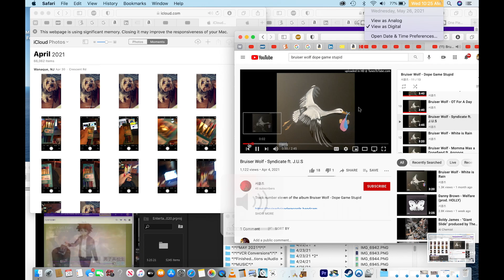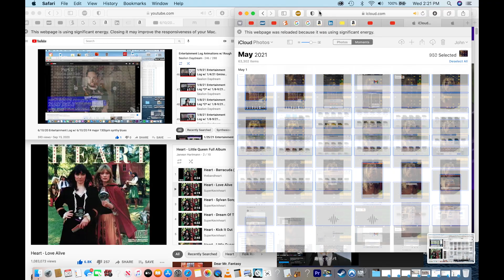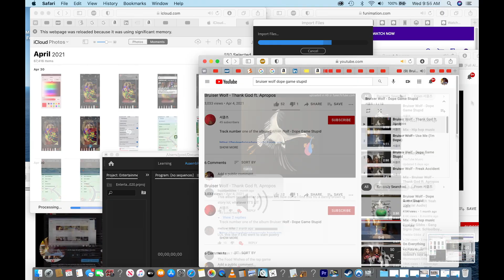5/26/21 Entertainment Log *4* w/ 5/26-28/21 (70% speed)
*Reusing this description again!*
It may be hard to notice or understand at first, but these animations are intended to give viewers a glimpse into my personal life. As someone who is constantly online, screenshotting while surfing the web or watching// listening to everything allowed me to transform a more passive activity into something more actively productive. I can express myself through highlighting some of my favorite animated sequences (or animate something live action by grabbing the frames I want and pairing them together) plus, I can alter the window sizes and pair multiple things together to create something brand new. Really, there's limitless potential to this animation application, and, while I'm sure this probably reads as complete and utter gibberish to a majority of people, I'd love to personally explain and teach more properly in the future.
       I think there is a lot of potential to use this for educational and networking purposes. Teachers can make strudents prove they watched a video by having students screenshot and animate the section of the video they felt was most compelling//important/etc..There could even be a system where a teacher can assign a certain number of screenshot that I'd like to delve further into, but it's too early in the discussion to get that pedantic.
     Combining all of the classes videos together could lead to some epic, informative encapsulation of each assigned video// particular lesson & with proper annotations each could be an incredible studying resource. Imagine a history class animation database where each class can submit there perspective on some of the most important sequences of images that define the era are. Classic movies are begging for some animated remixes, and allowing this method of learning to perpetuate on a larger scale could lead to major shifts in copyright law (*unionize against the phony corporate owning class copyright claiming what's rightfully ours through rightfully claiming fair use*) bc of the radically transformative nature of this animation method. It definitely has many interesting applications that I've been attempting to display to anyone who stumbles upon my videos online. Hopefully, it won't be an undertaking I'm doing on my own forever- and I think once I work in the prospect of potentially making some money through this creative endeavor. I have plenty a scheme to convince/ coerce advertisers, but that's a story for another description.